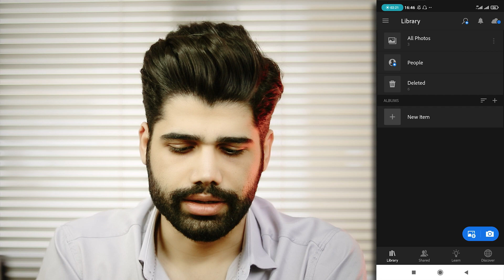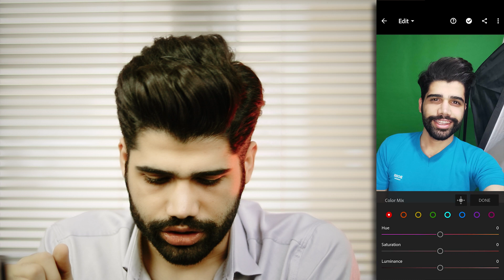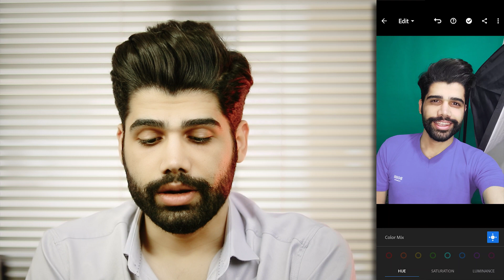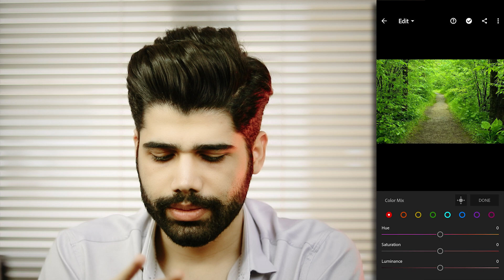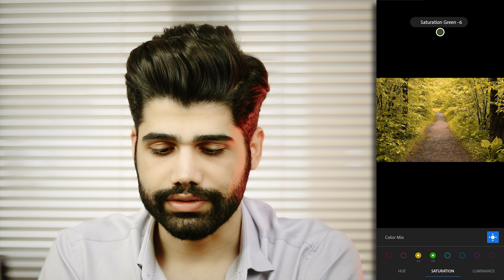آموزش لایتروم موبایل تغییررنگ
نرم افزار های گوشی همیشه طرفدارای زیادی دارن
چه برسه به اینکه اون نرم افزارو یه شرکت خفنی مثل ادوبی زده باشه
توی این آموزش برنامه لایتروم موبایل رو قسمت تغییر رنگ و کلا تنظیمات رنگیشو باهم یاد میگیریم
و قسمت به قسمت در آینده میریم جلو
امیدوارم به کارتون بیاد و استفاده کنید

حمایت کنید تا قسمت های بعدشو خیلی زود بزارم ♥
مرسی از همتون